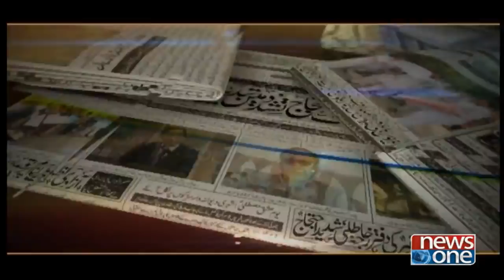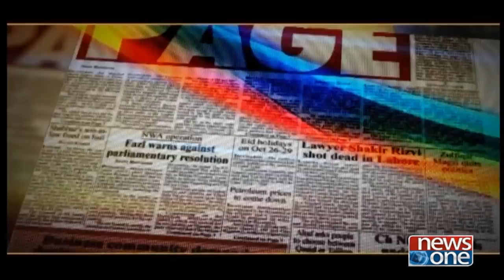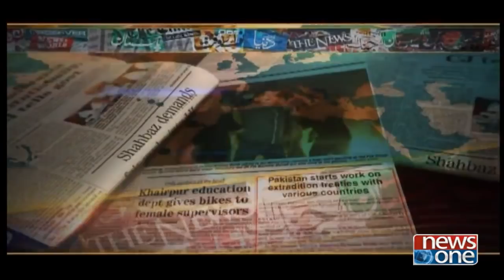| Front Page | 26-Feb-2018 |